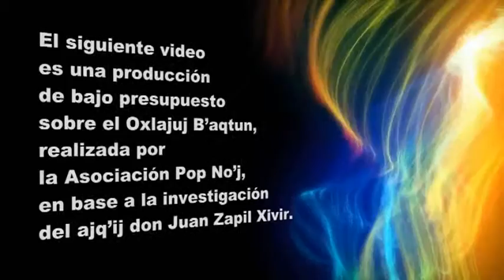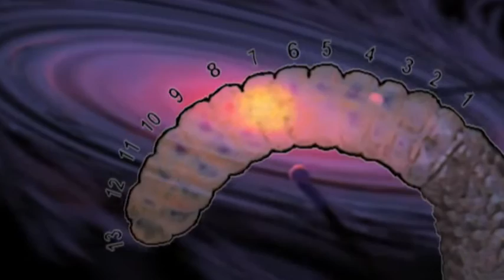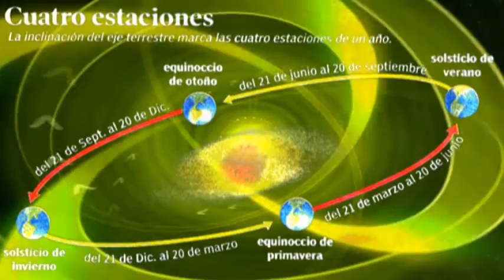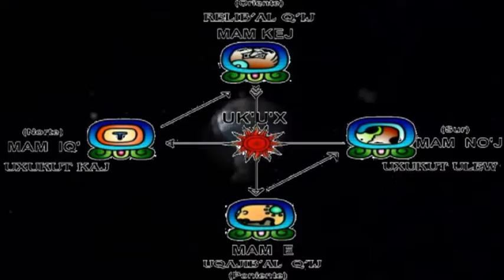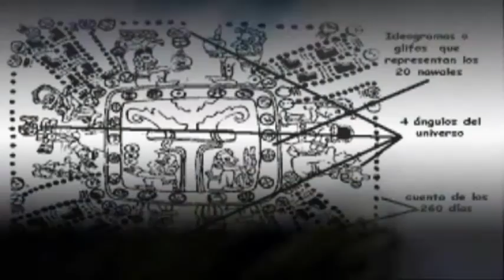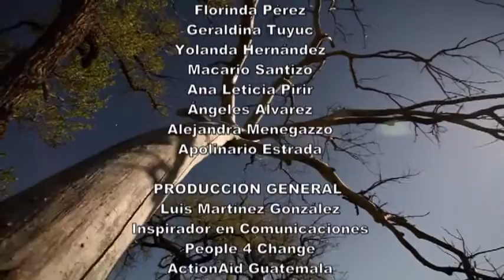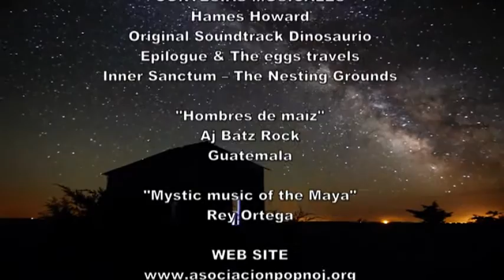My Edited Video